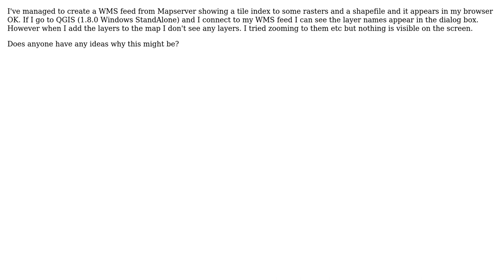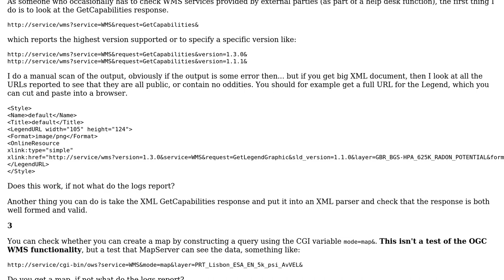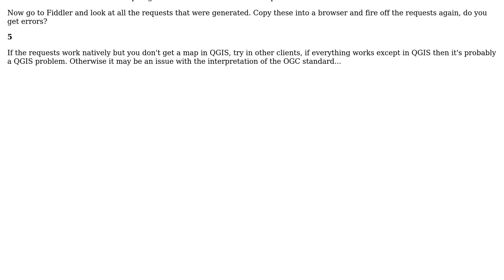GIS: Why might my MapServer WMS layer be invisible in QGIS if they work fine in a browser?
With thanks & praise to God, and with thanks to the many people who have made this project possible! | Content (except music & images) licensed under CC BY-SA | Music | Images & others | With thanks to user underdark user nmtoken user geosmiles and the Stack Exchange Network Trademarks are property of their respective owners. You are responsible for your own actions.